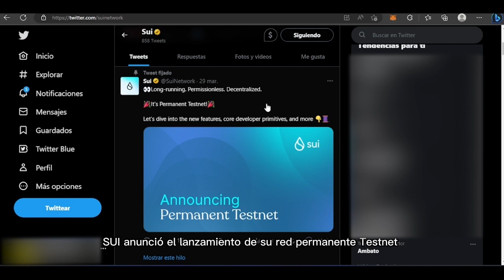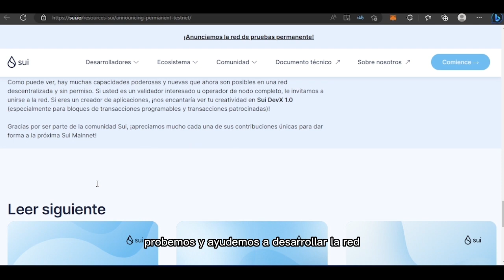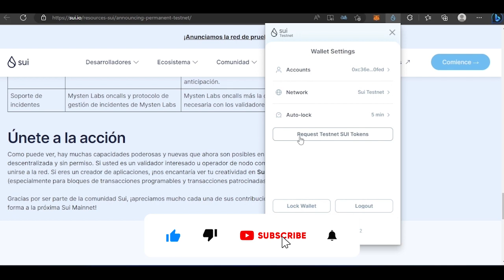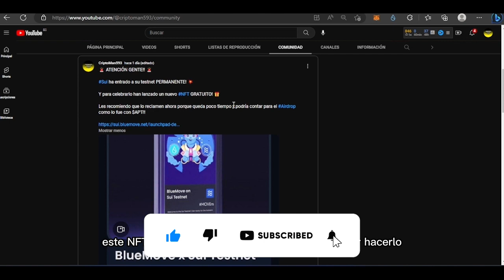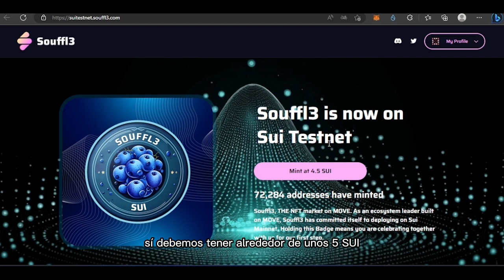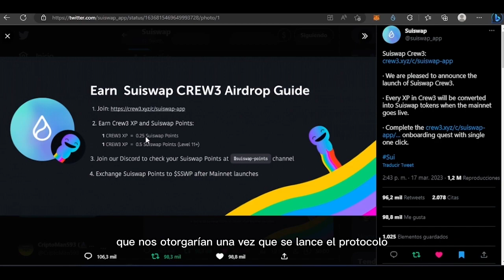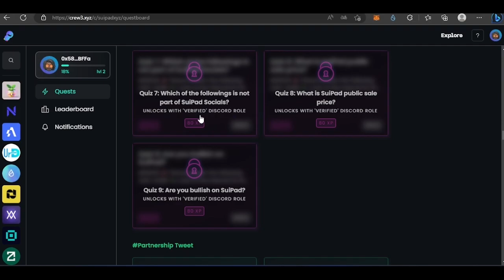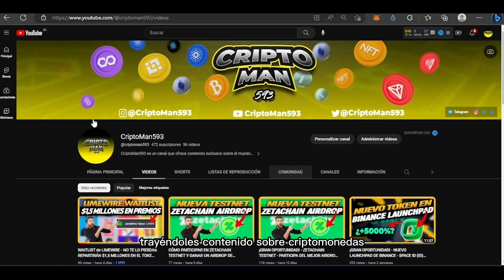¡ÚLTIMA Oportunidad para GANAR Miles de Dólares con el Airdrop de la Red TESTNET DEFINITIVA de SUI!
El lanzamiento de la RED SUI está cada vez más cerca y esta semana tuvimos reciente noticias del lanzamiento de su red TESTNET PERMANENTE, por lo que en este video revisaremos:

1. Qué implicaciones trae para aspirar al airdrop.
2. Tareas y claves de esta nueva red.
3. Proyectos con premios y recompensadas confirmadas.

➖Respuestas
1. A unified swapping platform...
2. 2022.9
3. A Community Point...
4. Exchange For Suiswap Token...
5. Yes
6. Yes
7. Yes
8. Yes
9. Weighted By Suiswap Points...
10. Yes
11. Yes
12. SsWP
13. Yes
15. X * Y = K ( Constant Product)
16. It allows you to trade with lower slippage
17. Ethos Wallet

➖Respuestas
- Crew3 Project Answers
1. An IDO platform on Sui
2. Singapore
3. 100,000,000
4. Oracles
5. SUIP
6. $606,000
7. Facebook
8. $0.05
9. Yes

Otros enlaces de interés:
En este canal no nos hacemos responsables de ninguna pérdida, ni damos consejos de inversiones, el contenido tiene un énfasis educativo, por lo tanto, cada persona es responsable de las decisiones de inversión.